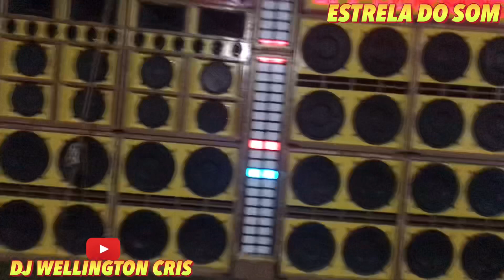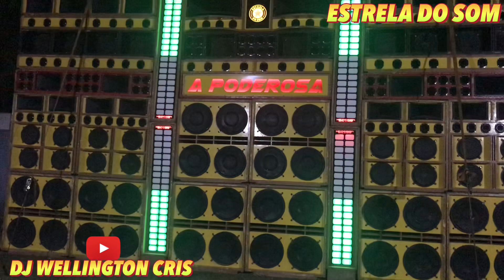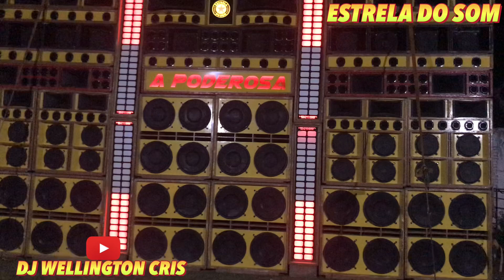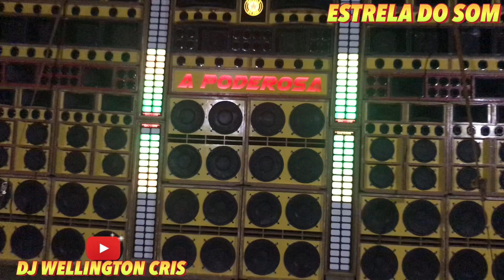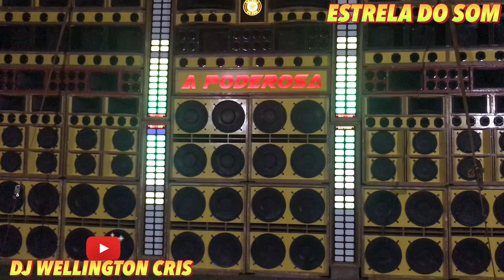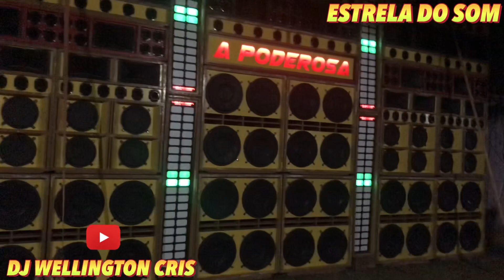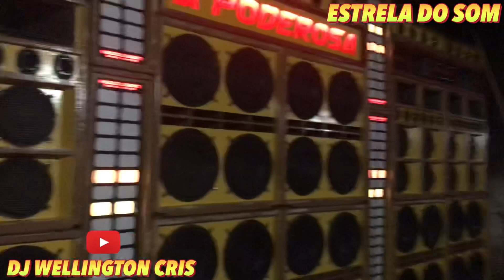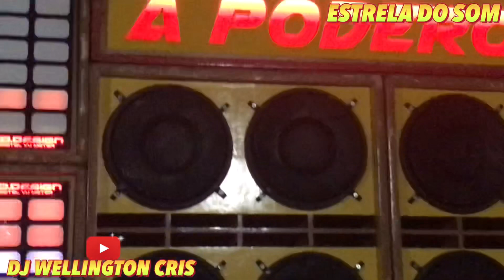ANIVERSÁRIO DO PROGRAMA RAÇA JAMAICANA COM A RADIOLA ESTRELA DO SOM A NEW GIGA PINHEIRO-MA